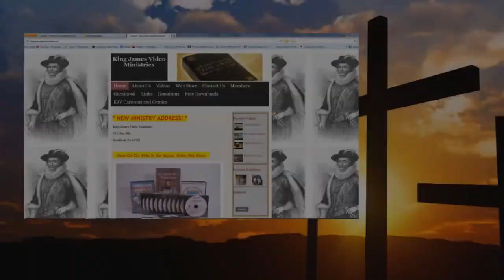Audio What Will Happen After The Rapture